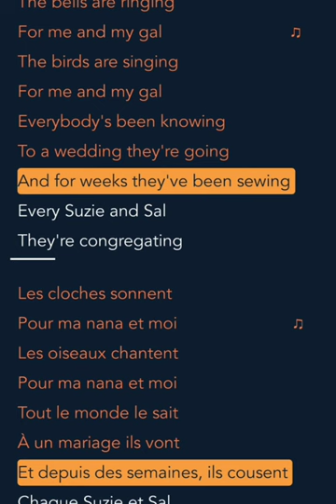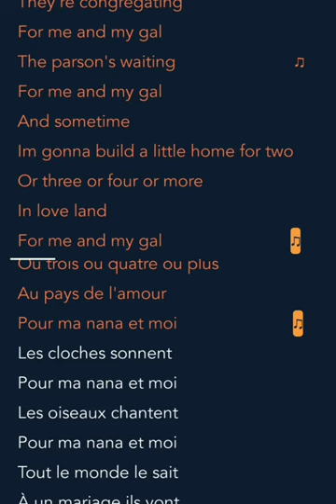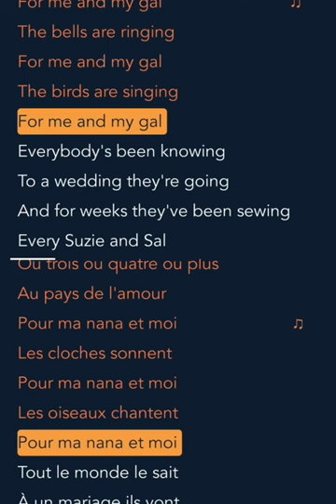Beelinguapp | for me and my gal | beelinguapp songs